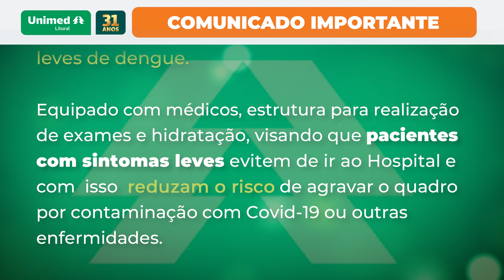VT Comunicado Unimed Litoral - Dengue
Produção: UP Movie
Diretor: Fabricio Pitella
Institucionais | Publicitários | Comerciais